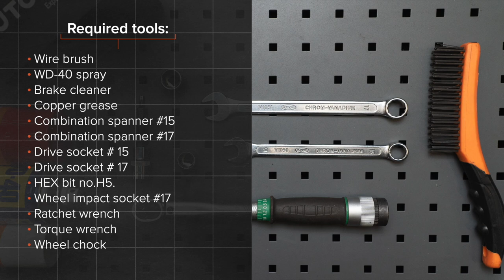Hvordan bytte foran stabilisatorstag / foran lenkearm der på FIAT PUNTO 199 [AUTODOC-VIDEOLEKSJONER]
Hvordan bytte foran stabilisatorstag / foran lenkearm / foran stabstag på FIAT GRANDE PUNTO 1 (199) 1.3 Hatchback 2005–2018 [AUTODOC-VIDEOLEKSJONER]

Alle video- og PDF-veiledninger om utskifting av deler i FIAT GRANDE PUNTO: last ned og se på AUTODOC CLUB

0:00 — FIAT GRANDE PUNTO – stabilisatorstag: trinn-for-trinn veiledning for utskifting
0:46 — Hev fronten på bilen og sikre den på støttene.
0:53 — Løsne hjulboltene.
01:26 — Skru løs festene som kobler stabilisator-ledd til fjærbein.
02:04 — Skru løs festene som kobler stabilisator-ledd til stabilisatorstag.
02:09 — Fjern stabilisatorstaget.
02:30 — Installer en ny stang, og stram festene.
02:46 — Stram festene som kobler stabilisator-ledd til fjærbein.
03:10 — Stram festene som kobler stabilisator-ledd til stabilisatorstag.
03:27 — Behandle overflaten hvor bremseskiven kontakter felgen.
03:55 — Skru inn boltene.